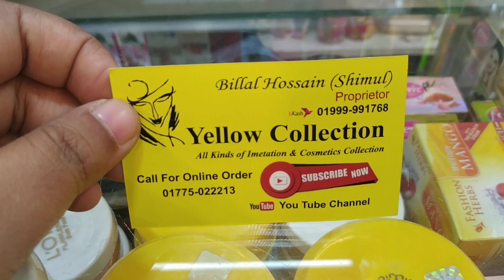গাউসিয়া মার্কেটের জুয়েলারি সেটের দাম জানুন/Necklace Jewellery set collection & price.